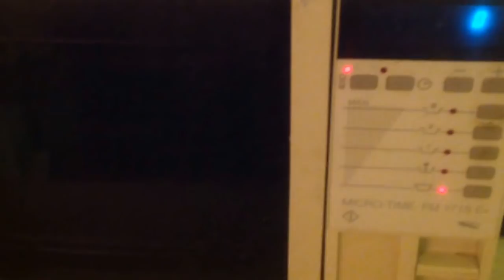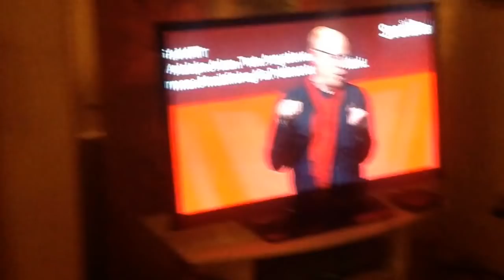คริสมาตย์ 2017 วันแรก ดูการ์ตูน ทำอาหารกินสองตายาย นิดหน่อย อากาศเย็นสมใจทีเดียว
เริ่มคริสมาตย์ 2017 วันแรก ดูการ์ตูน ทำอาหารกินสองตายาย นิดหน่อย อากาศเย็นสมใจทีเดียว